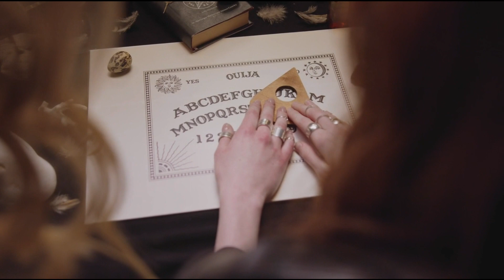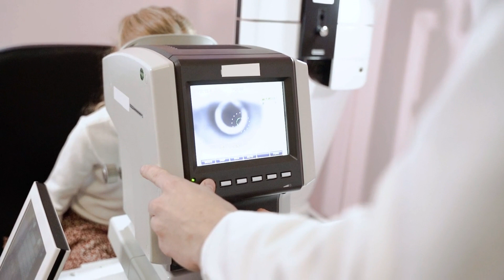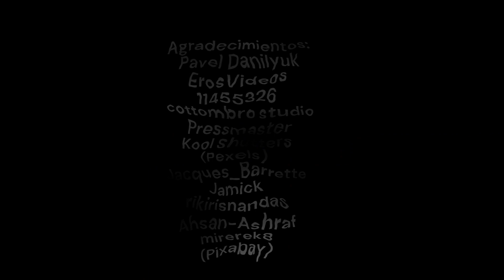Mente zombie, la inquietante explicación de la Ouija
En este vídeo, exploraremos el misterioso mundo de la tabla Ouija y su conexión con la mente zombie y el subconsciente (o "mente interior"). Mucha gente cree que el uso de la tabla Ouija puede traer consecuencias negativas, pero algunos científicos lo están viendo de otra forma. En este video, exploraremos la teoría detrás de esta afirmación y las posibles conexiones entre la tabla Ouija, la mente zombie y el subconsciente. ¡Exploremos juntos este misterioso mundo!